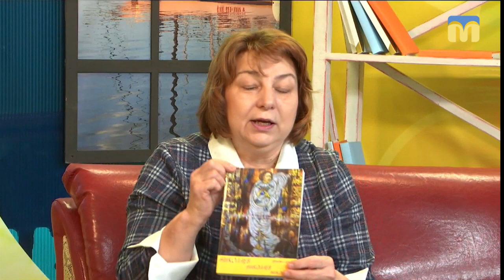04.03.2019. Новий день. Про що пишуть миколаївські письменники та як видати власну книгу?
До Всесвітнього дня письменника: як вибрати видавця, яку роль відіграє дизайн книги та які твори миколаївці купують найчастіше?
Поради авторам-початківцям  давали письменниця Олена Пивненко та книговидавець Ірина Гудим.

Гості: Ірина Гудим – директорка одного із найбільших книговидавництв Миколаївщини;
Олена Пивненко – студентка, письменниця-початківець.